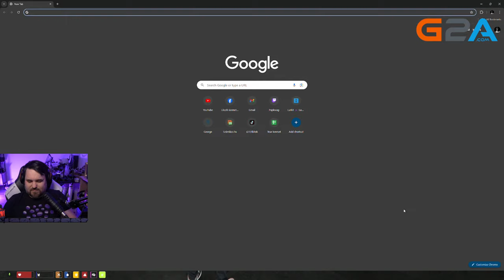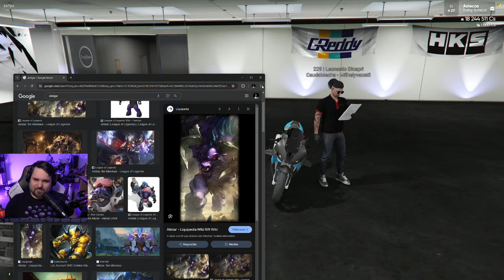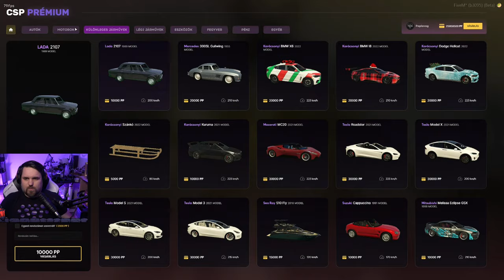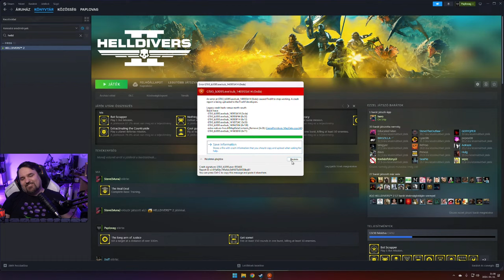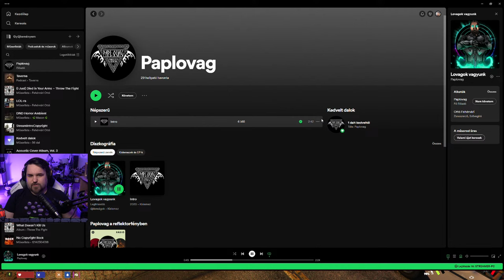Leo Élete! | GTA V RP | 41 .rész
Levelet küldenél?

gtavrp fivem A videó szponzorációt tartalmazott.